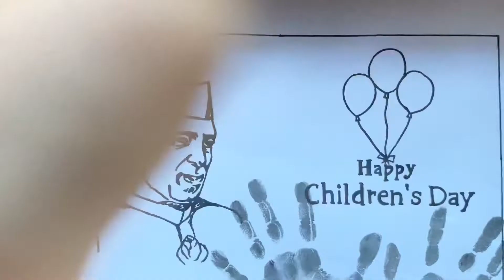Happy Children’s Day🌹| crochet diary